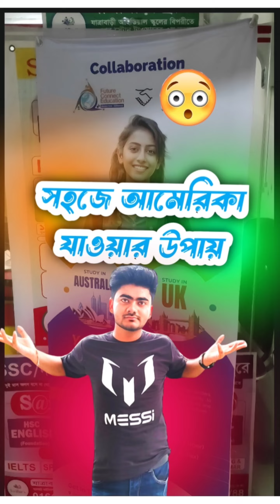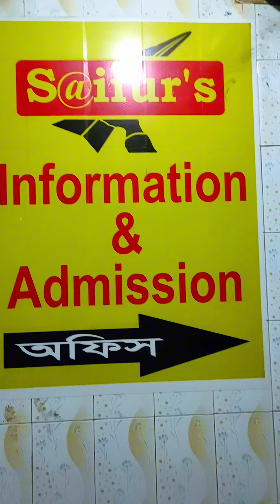আমেরিকা যাওয়ার সহজ উপায়। Daily vlog।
আমেরিকায় যাওয়ার সহজ উপায় | ডেইলি ব্লগ

আজকের ভিডিওতে আমি শুরুতেই আলোচনা করেছি আমেরিকায় যাওয়ার সহজ উপায় নিয়ে। আপনারা যারা আমেরিকায় যেতে চান, তাদের জন্য কিছু গুরুত্বপূর্ণ টিপস শেয়ার করেছি। ভিডিওর প্রথম অংশে আমি ব্যাখ্যা করেছি কিভাবে আপনি সহজে ভিসা, স্কলারশিপ অথবা কাজের সুযোগ পেতে পারেন।এরপর, আমার ডেইলি ব্লগের মাধ্যমে আমি দেখিয়েছি আমার দিনের শুরু থেকে শেষ পর্যন্ত কিভাবে কাটিয়েছি। ভিডিওতে রয়েছে আমার সকাল, কিছু ব্যক্তিগত কাজ এবং সারাদিনের বিভিন্ন মুহূর্তের ভ্রমণ। আশা করি, আমার এই ভিডিওটি আপনাদের ভালো লাগবে!এছাড়া, আমেরিকায় যাওয়ার বিভিন্ন আইটি সম্পর্কিত প্রতিষ্ঠান নিয়েও আলোচনা করেছি, যেমন ITS এবং SEO প্রতিষ্ঠানগুলো। বাংলাদেশে বেশ কিছু প্রতিষ্ঠান রয়েছে যারা আইটিএস সার্ভিস দিয়ে থাকে। তাদের মধ্যে উল্লেখযোগ্য কয়েকটি হল:বিজনেস আইটি সলিউশনসসফটওয়ার গ্যালাক্সিডিজিটাল এক্সপার্টস
এসব প্রতিষ্ঠানগুলোতে আপনার ক্যারিয়ার তৈরি করতে পারেন, যারা মার্কিন যুক্তরাষ্ট্রে কাজের সুযোগও দিতে পারে।আপনারা ভিডিওটি দেখুন এবং কমেন্টে জানাতে ভুলবেন না কেমন লাগল!👉 সাবস্ক্রাইব করুন আমার চ্যানেলটি, নতুন ভিডিও মিস করতে না চাইলে!

.সোশ্যাল মিডিয়া.

.Others Video.

.travel vide.